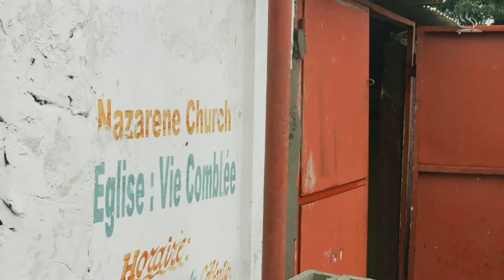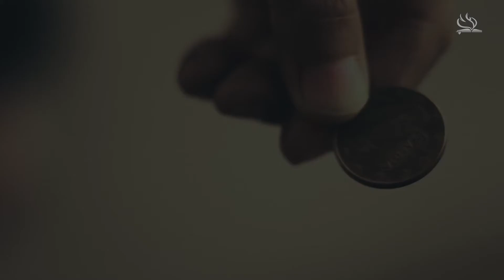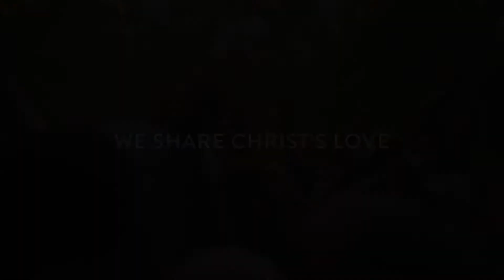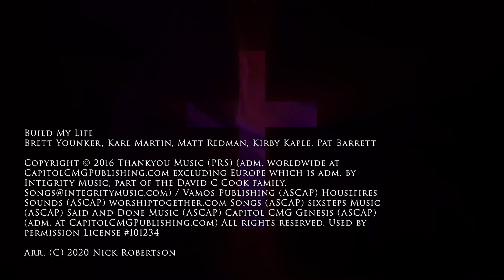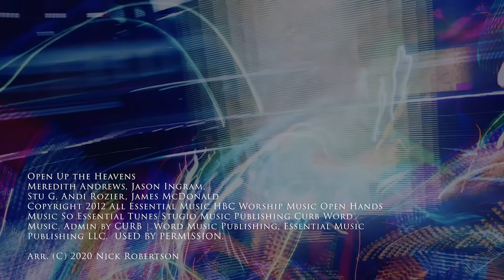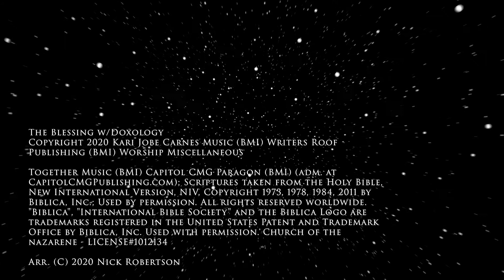Global Service of Thanks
Servicio Global de Acción de Gracias
Misiones Nazarenas Internacional